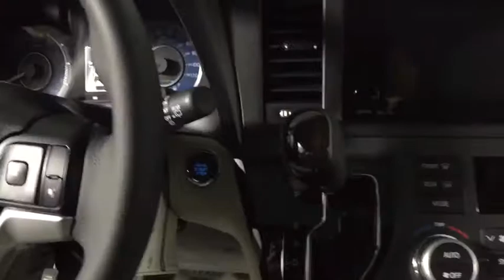2017 Toyota Sienna Easton, Allentown, Bethlehem, Phillipsburg and Stroudsburg PA T45068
N 2017 Toyota Sienna
2017 Toyota Sienna  - Stock#: T45068 - VIN#: 5TDYZ3DC1HS868967

Koch Toyota
3816 Hecktown Rd

Axle Ratio: 3.94,Wheels: 17 x 7 7-Spoke Machine-Finished Alloy,Heated Front Bucket Seats,Leather Seat Material,Radio: AM/FM/HD/CD w/6 Speakers,Radio: AM/FM/CD Audio w/Navigation System,XLE Navigation Package,All Weather Floor Liners & Door Sill Protectors,Rear Corner/Back Clearance & Back Sonar,4-Wheel Disc Brakes,6 Speakers,Air Conditioning,Electronic Stability Control,Front Bucket Seats,Spoiler,Tachometer,3rd row seats: split-bench,ABS brakes,Anti-whiplash front head restraints,Automatic temperature control,Brake assist,Bumpers: body-color,CD player,Delay-off headlights,Door auto-latch,Driver door bin,Driver vanity mirror,Dual front impact airbags,Dual front side impact airbags,Front anti-roll bar,Front dual zone A/C,Front fog lights,Front reading lights,Front wheel independent suspension,Fully automatic headlights,Garage door transmitter: HomeLink,Heated door mirrors,Heated front seats,Illuminated entry,Knee airbag,Low tire pressure warning,MP3 decoder,Occupant sensing airbag,Outside temperature display,Overhead airbag,Overhead console,Panic alarm,Passenger door bin,Passenger seat mounted armrest,Passenger vanity mirror,Power door mirrors,Power driver seat,Power moonroof,Power passenger seat,Power steering,Power windows,Radio data system,Rear air conditioning,Rear anti-roll bar,Rear reading lights,Rear seat center armrest,Rear window defroster,Rear window wiper,Reclining 3rd row seat,Remote keyless entry,Roof rack: rails only,Security system,Speed control,Speed-sensing steering,Split folding rear seat,Steering wheel mounted audio controls,Sun blinds,Telescoping steering wheel,Tilt steering wheel,Traction control,Trip computer,Variably intermittent wipers,Auto-dimming Rear-View mirror,Blind Spot Sensor,Powertrain warranty: 60 months/60,000miles,Compass,Driver's Seat Mounted Armrest,AM/FM radio: SiriusXM,Exterior Parking Camera Rear